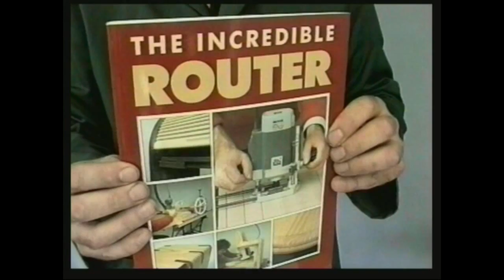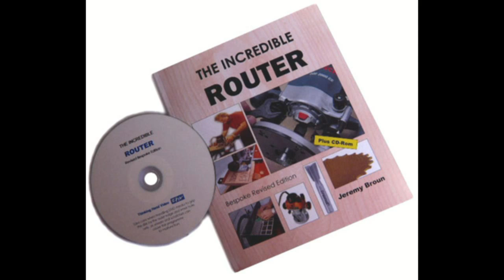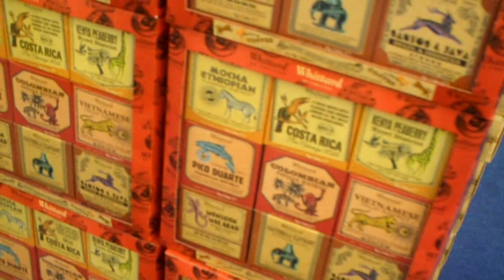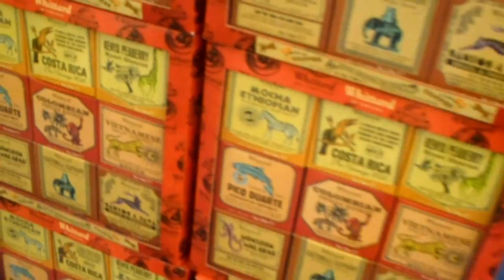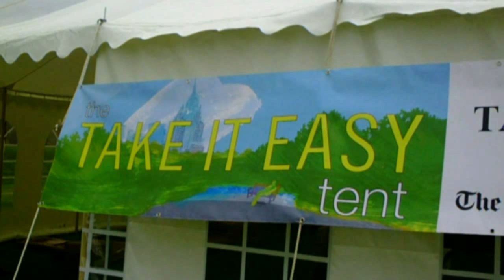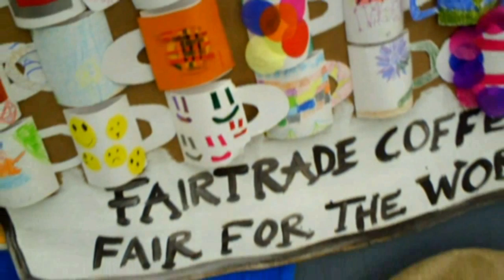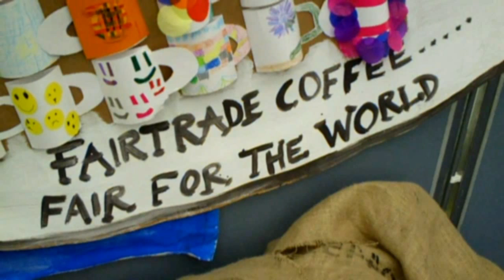Bath Coffee Festival - a blend of characters on BBC Radio Bristol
Globe trotting coffee buyer Mike Riley, Eastender Gary Millhouse and furniture maker Jez Broun talk about The Royal Oak, MDF and hot Lava Java coffee in interview with BBC Ben Prater on his Drive programme.